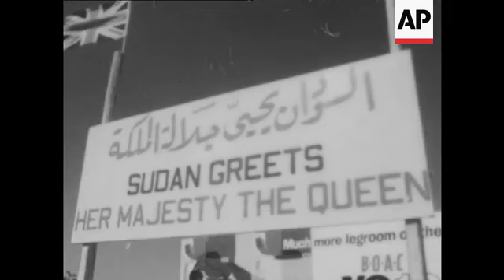CAN425 QUEEN VISITS SUDAN AFTER ADBICATION OF ABBOUD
(8 Feb 1965) British royal party gets enthusiastic welcome on arrival in Khartoum.